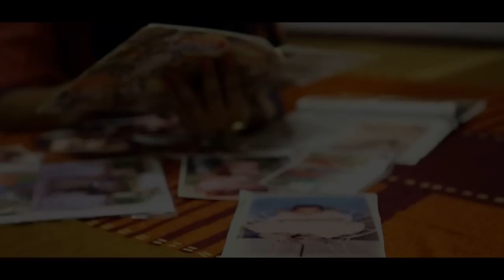"YEH MERI BETIYAN"..ये मेरी बेटियां | Marriage Vidai Songs | Vicky D Parekh Latest Songs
Song: "YEH MERI BETIYAN"..ये मेरी बेटियां
Singer: Vicky D Parekh
Music Composed: Pync Rathod
Lyrics: Neha Chowdhary

(Special Concept Show for Family Social Functions)
1.RISHTON KI DOR
2.BAGHBAAN (A true Bonding)
3.CHARAN SPARSH (Respect Towards Parents)
4. Age Old Wedding Anniversary
5. Special Daughters Birthdays
6. Jivit Mahotsav
7. Swarna Siddi
8. Special Namakaran
9. Marriage Special For Daughters